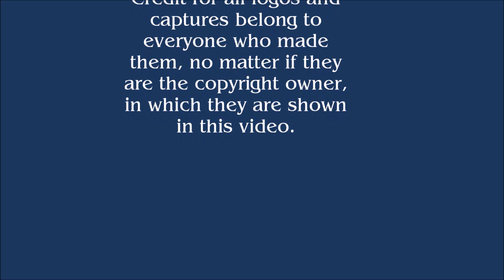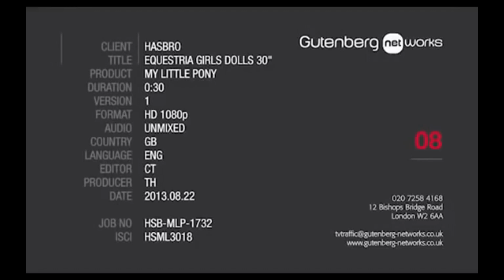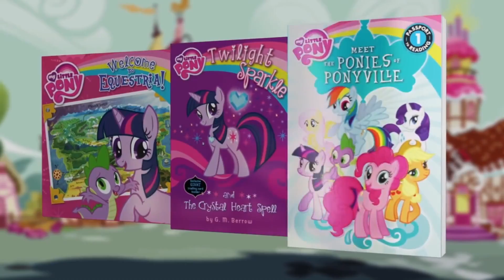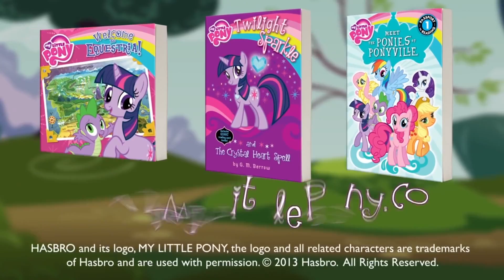My Little Pony Promos & Commercials Compilation (1982-2019)